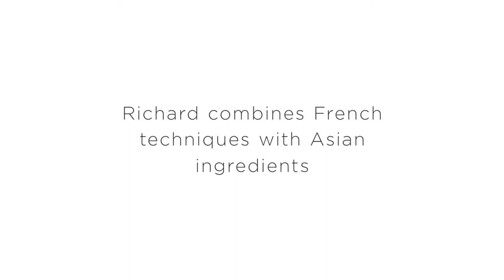What inspired Richard Ekkebus to become a Master Chef?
Amber in Hong Kong, China ranked No. 4 on the 2016 Asia’s 50 Best Restaurants list. Watch as we go BehindTheBest and learn more about Richard Ekkebus.

We’re now on G+! 'Follow' us on Diners Club G+

For more information on Diners Club International, or to join the club,

Follow the conversation on Twitter, Instagram, and Facebook